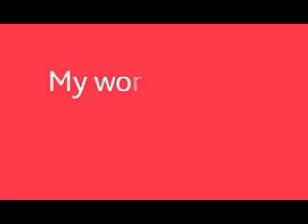Space for more important things EMSA SMART KITCHEN YouTube 4